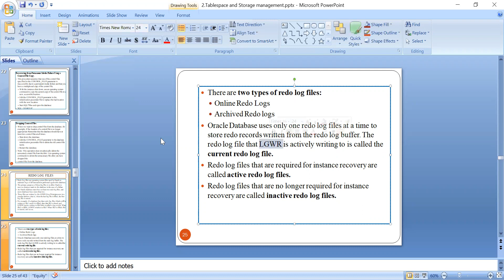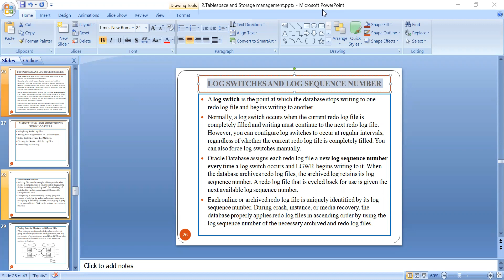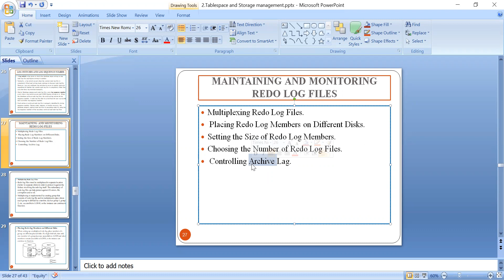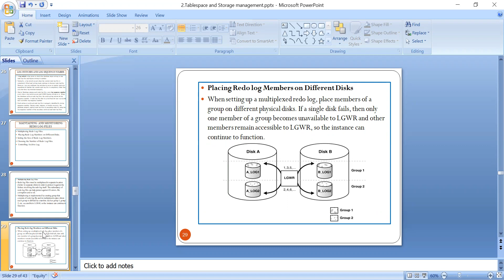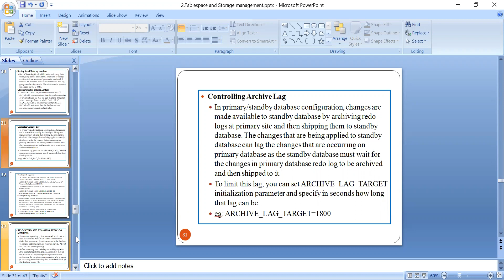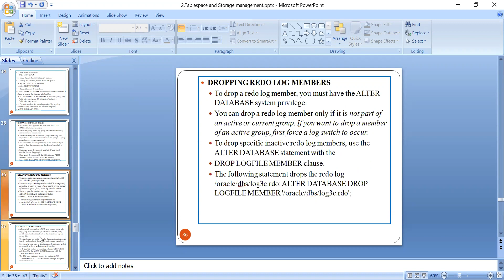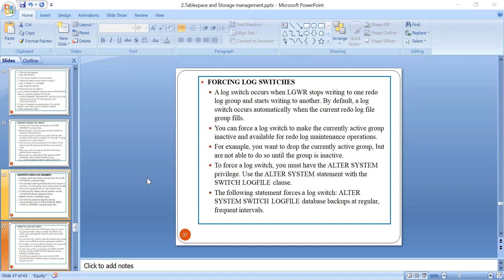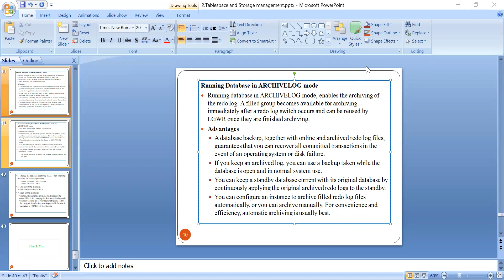Database Administration (DBA) || 06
Timestamps - Chapters